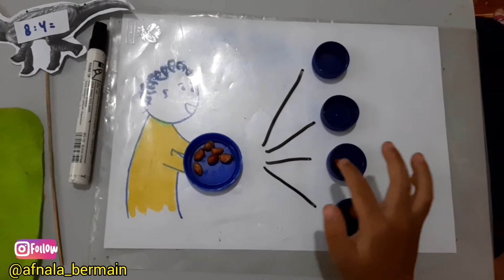DIY Mainan Anak untuk Belajar konsep pembagian | Kurikulum di rumah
Pemusik: @iksonofficial